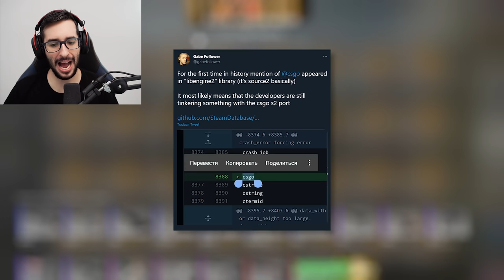POR ESTE MOTIVO SOURCE 2 ESTÁ MÁS CERCA QUE NUNCA